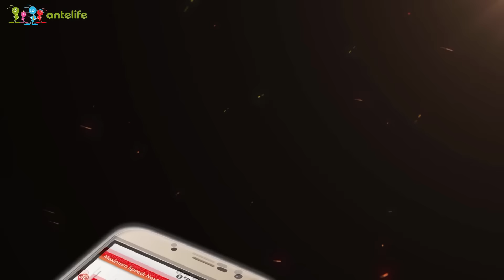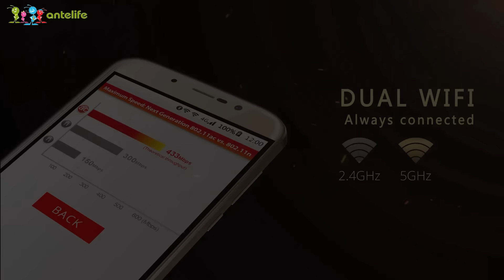ROME in 3D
Highlights

- 5.5 Inch Screen, 1280*720 Pixel
- MTK6753 1.3GHz Octa Core
- 3GB RAM + 16GB ROM
- 8 MP Back Camera (Max Pixels 13 MP) + 2 MP Front Camera
- Band: GSM 850/900/1800/1900MHz, WCDMA 1900/2100MHz, FDD-LTE B1/B3/B7/B20, Support 2G & 3G & 4G LTE Network